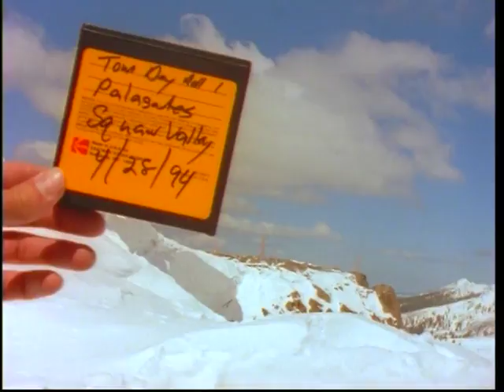Standard Films The Best of the Totally Board Series (1992-2000)